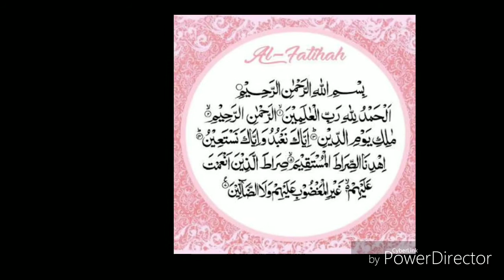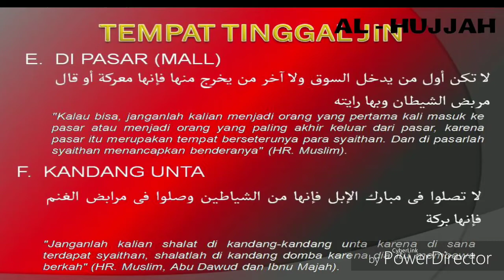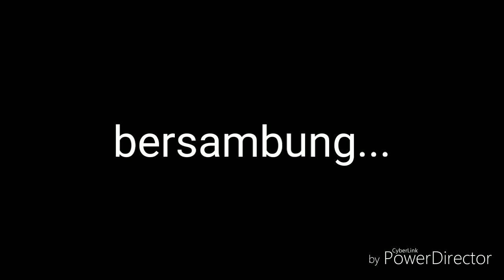Do'a masuk pasar, penangkal gendam & sihir [Mengenal Alam Jin Bag. 14]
Mengenal Alam Jin [Bag. 14 : Do'a masuk pasar & penangkal gendam]

Seburuk-buruk tempat adalah : Kuburan & Pasar, karena meupakan tempat setan menggoda manusia.

Rasulullah SAW telah mengajarkan doa untuk masuk pasar. Dan sekaligus pengangkal sihir, gendam, dan ilmu hitam lainnya
Oleh :
Ustadz Zulkifli M Ali, Lc, M.A.

Semoga bermanfaat dan semoga kita makin bisa membedakan antara Jin dan Malaikat